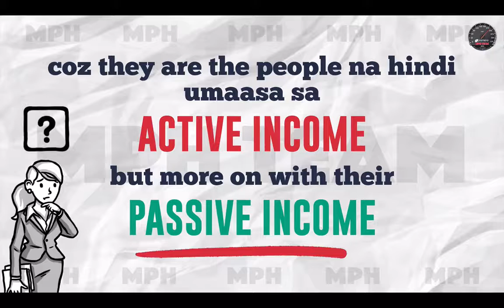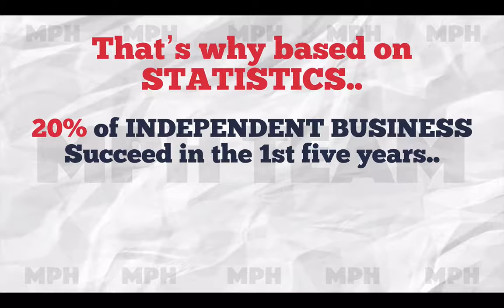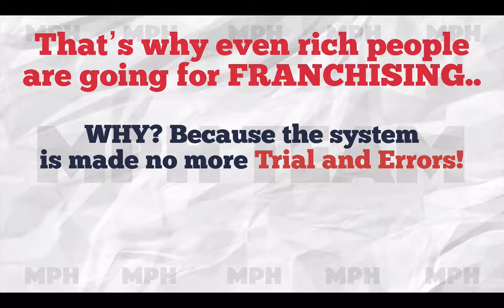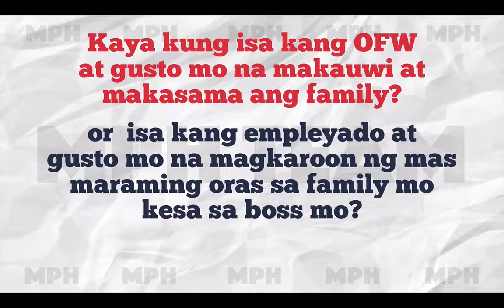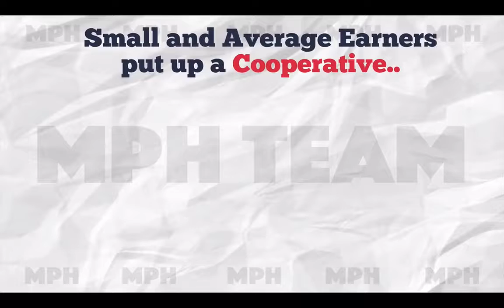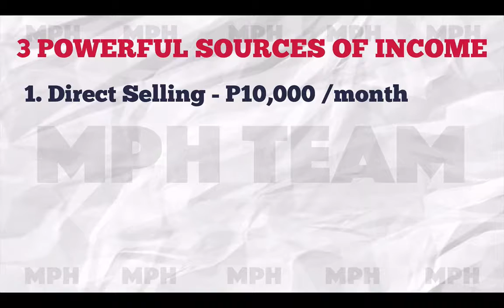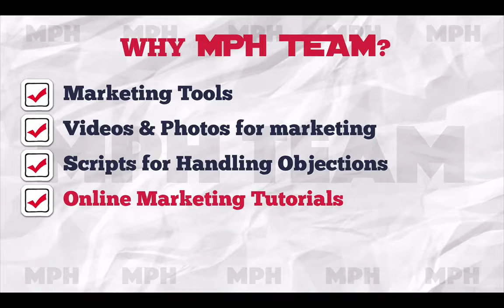BAKIT ANG MAYAMAN LALONG YUMAYAMAN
Leon Gorero
Royale Business Consultant